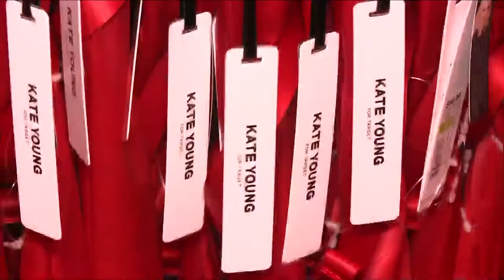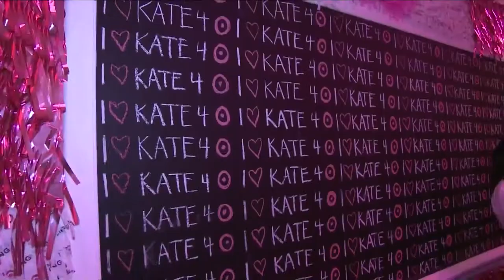Kate Young for Target New York City Launch Event